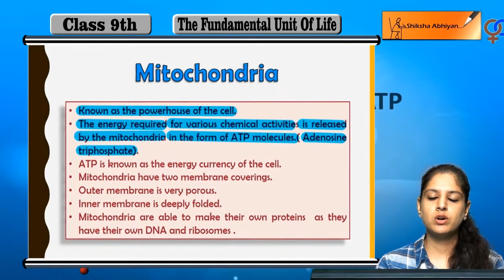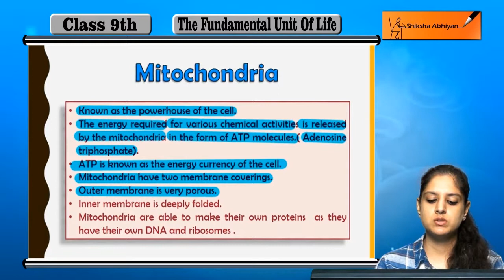Mitochondria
This video is a part of the series for CBSE Class 9, Biology demo videos for the chapter “Cell- The Fundamental Unit of Life.” In this series, we have completed all the concepts, examples and the entire NCERT exercises. It is the part of an initiative taken to provide quality online education to students free of cost on YouTube.